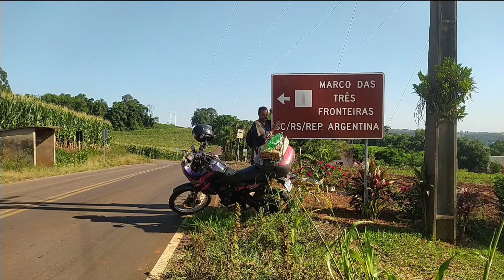Meu kit camping café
Olá se deseja apoio o canal Seguindo tentando,vou deixar aqui na descrição uma forma de vc está apoio do nossos projetos.Muito obrigado pela interção.